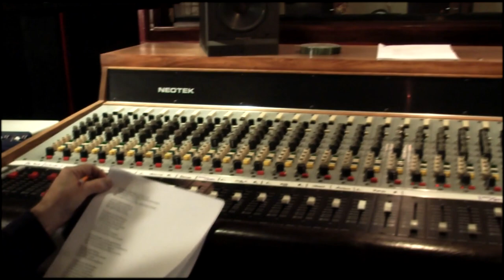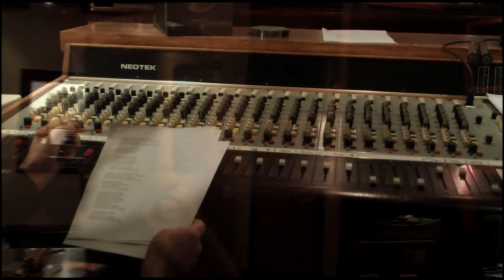Mike Watkins-Cry Like Memphis- Official Music Video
Record Label: 'Nashville Entertainment Weekly Records'